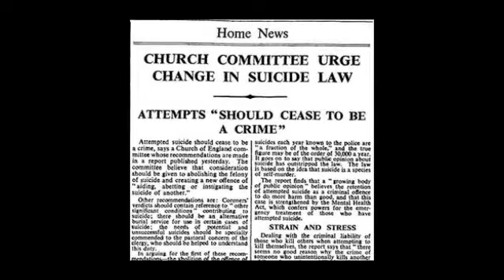Did You Know Facts in Telugu || By NagarajuRj